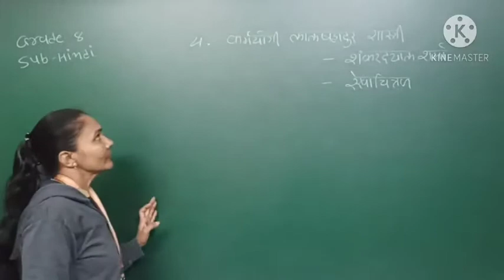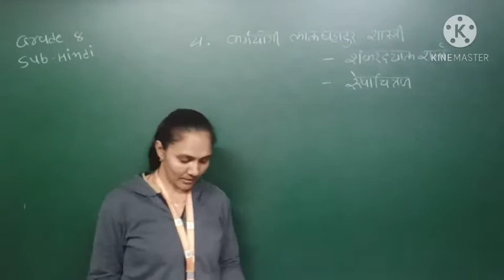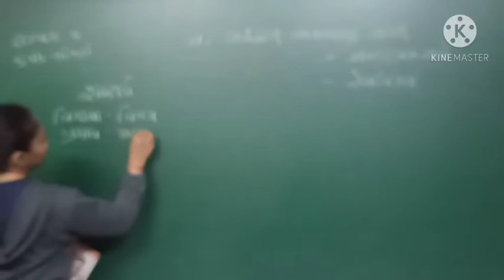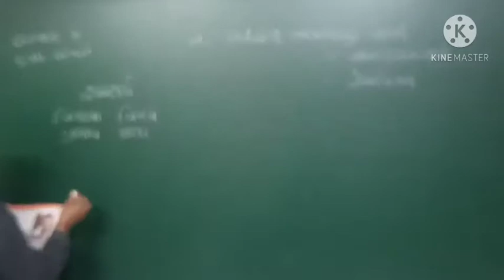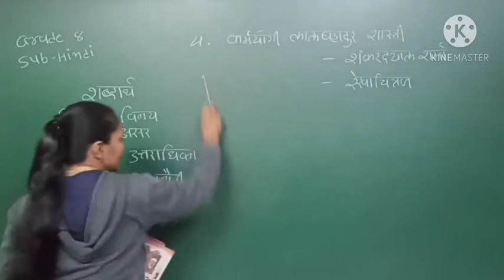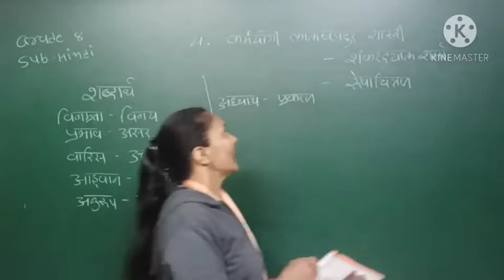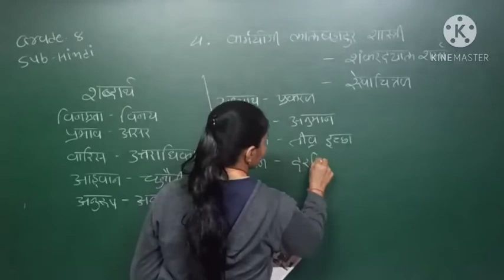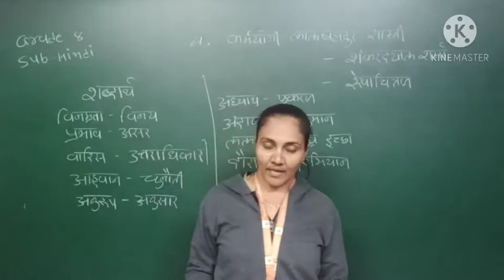GM | Grade 8 | Hindi | Chap 4 | कर्मयोगी लालबहादुर शास्त्री ( Part 2 ) | 21 Jan. 2021